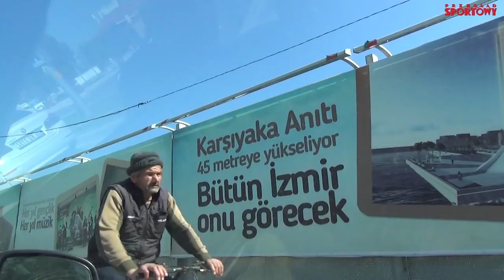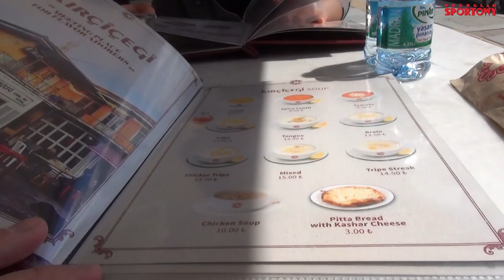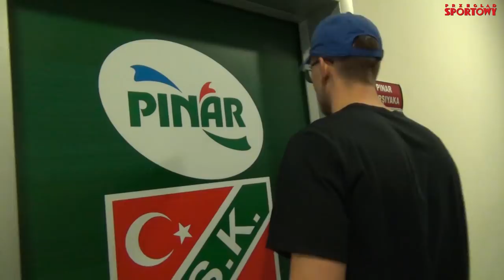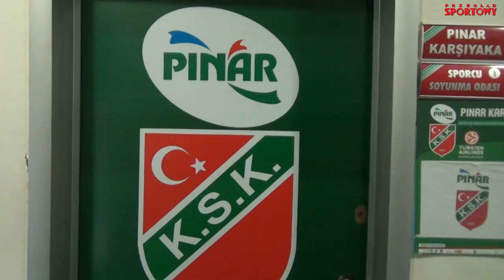Mateusz Ponitka w Turcji! Tak wygląda Izmir od kulis!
Mateusz Ponitka, koszykarz Pinar Karsiyaki, pokazał nam Izmir, jedno z największych tureckich miast. Polak bardzo chwali sobie pobyt w tej miejscowości, choć do pewnych rzeczy trzeba się przyzwyczaić - np. do jazdy samochodem czy trudności w... zakupie lodów. Koledzy chwalą polskiego zawodnika, a klub chciałby zatrzymać go na dłużej, ale nie wiadomo, czy do tej dojdzie.